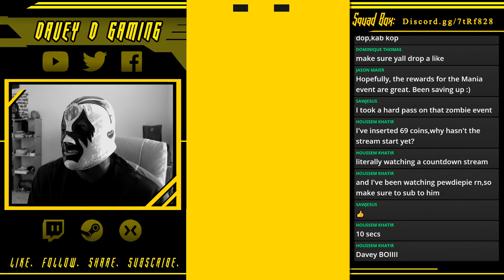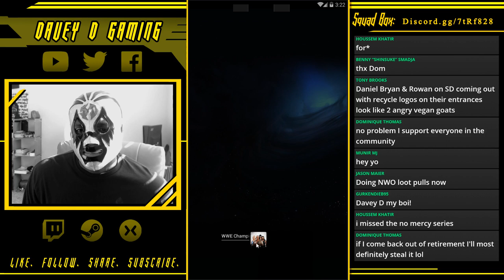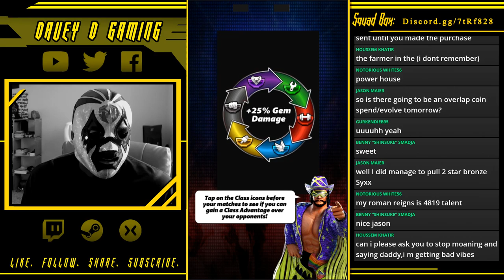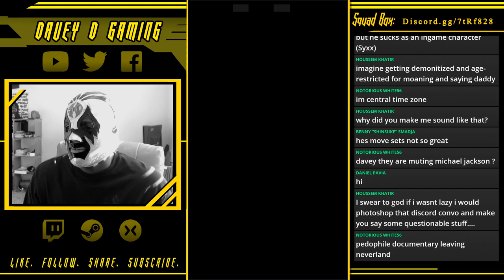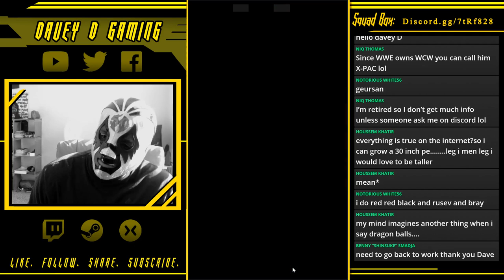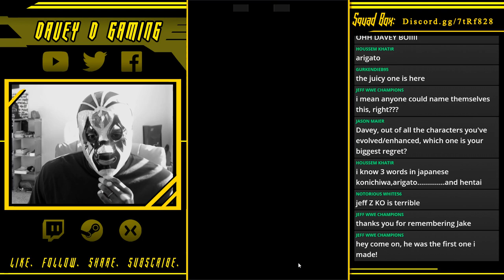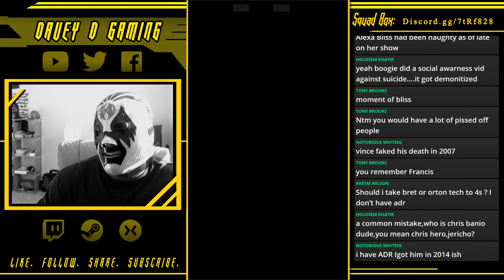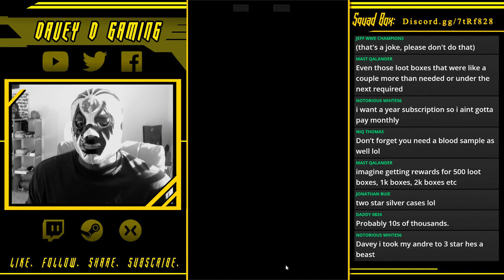SURPRISE nWo stream!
Credits:
Bazanji - "Pull Up"